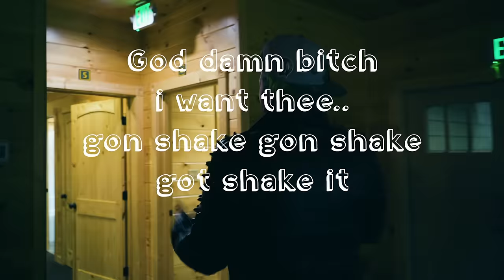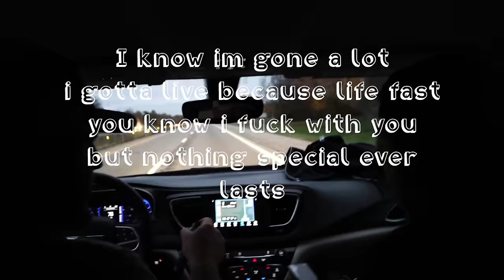SPEED GANG - PIGEON FORGE FROSTY (OFFICIAL VIDEO)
Speed Gang "Pigeon Forge Frosty".